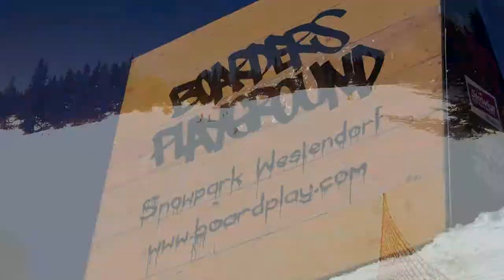Need it - Do it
Riders and Editing: Tobias & Klaus Bretzke

additional riding: Felix Dieckerhoff, Alex Faistenauer, Paul Oppel, Mani Lettenbichler

Song: Shwayze & Cisco- drunk off your love feat. Sky Blu (from LMFAO)

Locations: Westendorf (Boarders Playground), Kitzbühel (DC-Park), Mayrhofen (Vans-Penken-Park), Kaltenbach (Almdudler-Park), Kampenwand (Spielwiese), Sölden (Almdudler-Park), Wendlstein, Hocheck

Filmed by: Klaus Bretzke, Felix Dieckerhoff
Shot with: Canon HF s200, GoPro Hero HD